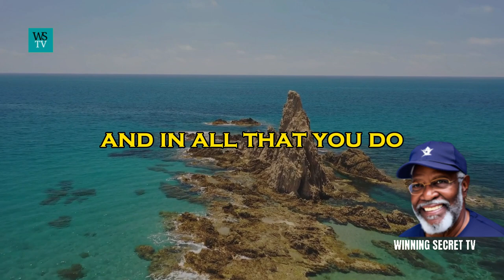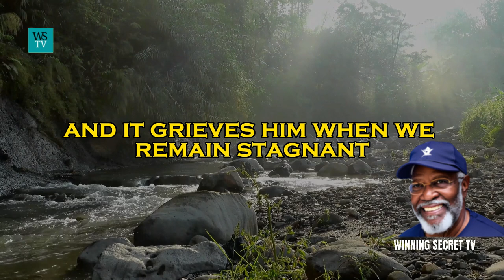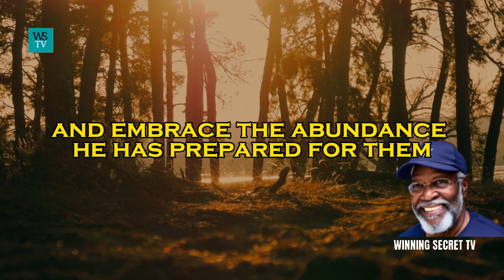Why God Wants You to Move Forward! - Inspirational & Motivational Video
Why God Wants You to Move Forward!
God desires and commands us to move forward in all aspects of our lives, including personal growth, business, marriage, and family. Stagnation goes against God's will, and He is not pleased when we remain stagnant. In the Scriptures, we see God urging the Israelites to move forward and take possession of the promised land. Stagnation leads to imbalance and defeat, while forward movement brings stability and prosperity. Through prayer, we can break free from stagnancy, experience divine health, deliverance, and supernatural acceleration in our journey towards progress.